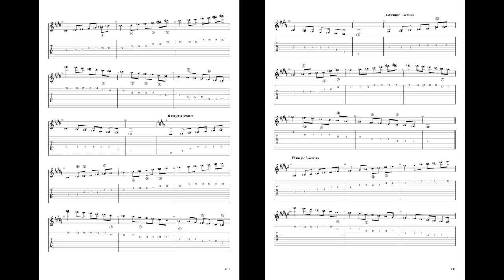B major Scale for 10 String Guitar 3 and 4 octaves by Ramón León Egea